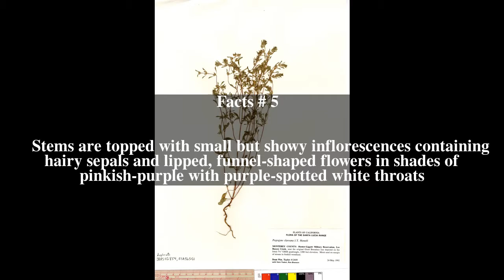Pogogyne clareana Top # 6 Facts